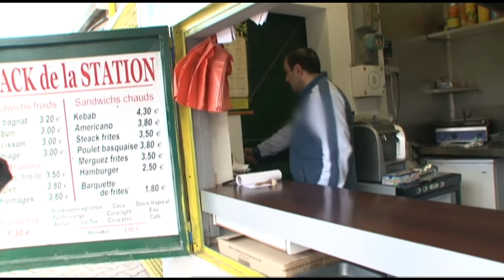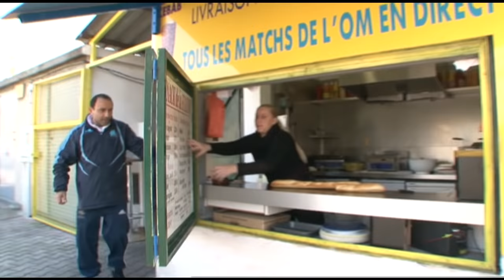"Chez ma mère, mes pythons et moi on n'est plus les bienvenus"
Virginie, 26 ans, est sans emploi et habite chez sa mère avec sa fille de 7 ans et ses quatre pythons.